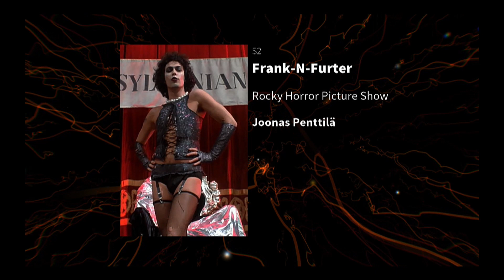Frostbite 2019 – Solo 2 – Joonas Penttilä – Frank N Furter – Rocky Horror Picture Show